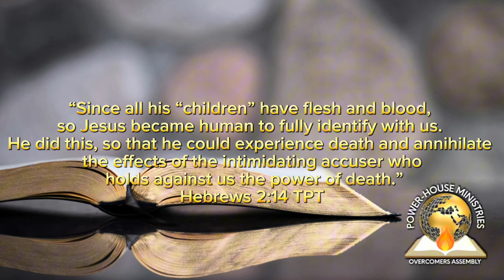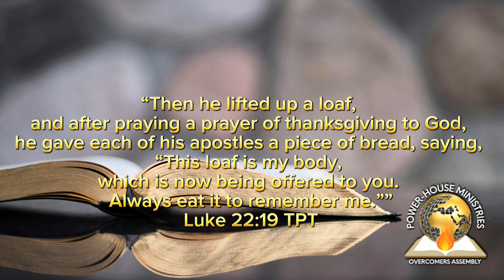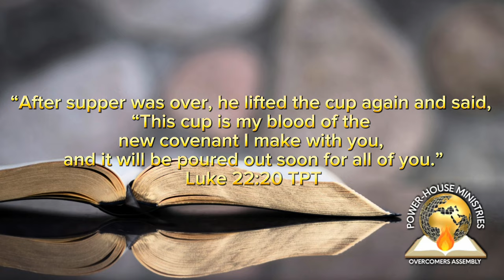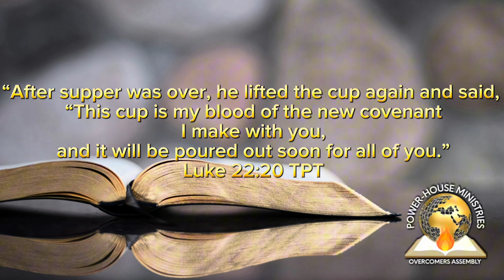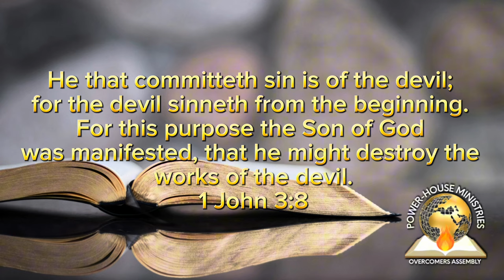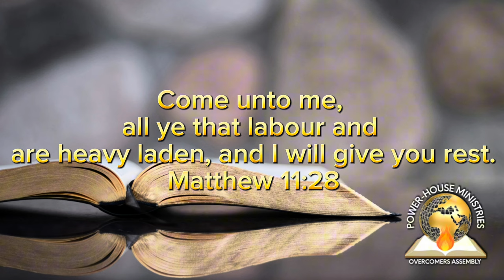THE GREATEST NEWS OF ALL TIME / / / Apostle Emmanuel S. Raji (PhD)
Speaker: Apostle Emmanuel S. Raji (PhD)
Topic: THE GREATEST NEWS OF ALL TIME
29 SEPTEMBER 2024